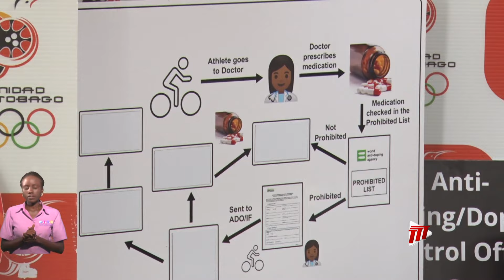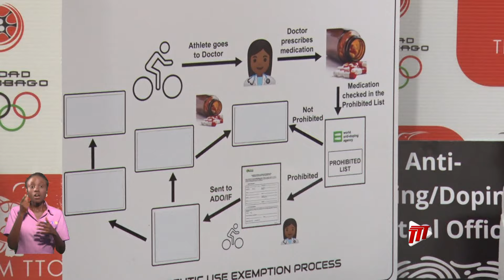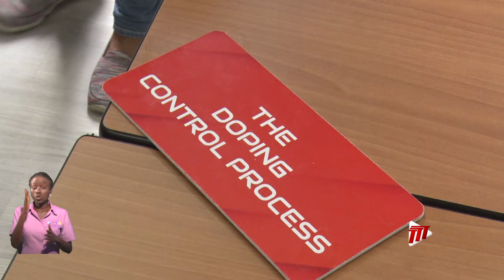TTOC’s Anti-Doping Committee Open House Day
The Trinidad and Tobago Olympic Committee held Anti-Doping Committee Open House Day for Education on World Play True Day.

Invited to the event were coaches, athletes, parents, and anyone interested in learning about what it means to keep Sport clean.

Kent Fuentes has more.